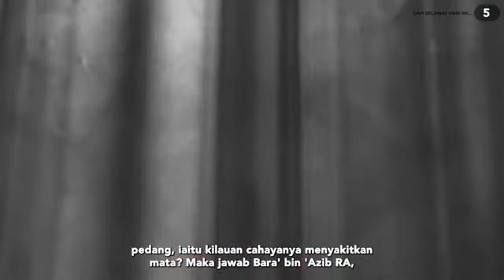Ustaz Syed Faiz Al Idrus @ PU Faiz - Puji Nabi berlebih-lebihan ?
Untuk berwakaf pembinaan Masjid dan Asrama Pondok Rumi Sufi Jawi boleh disalurkan melalui

Bank : Maybank
Nama : Rumi Sufi Jawi
No Akaun : 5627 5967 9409